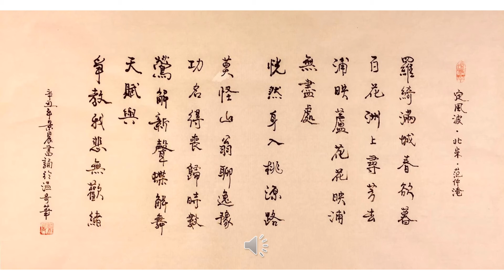【景晨书写朗诵】《定风波 罗绮满城春欲暮》（北宋 范仲淹）20210527/01